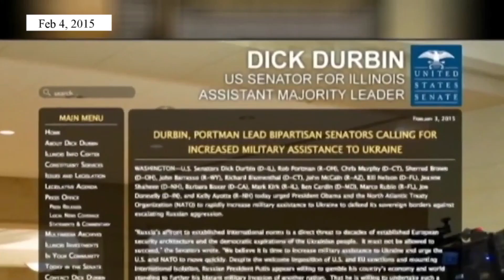Did someone say "Withholding aid from Ukraine"?